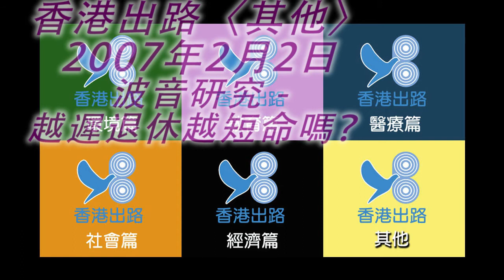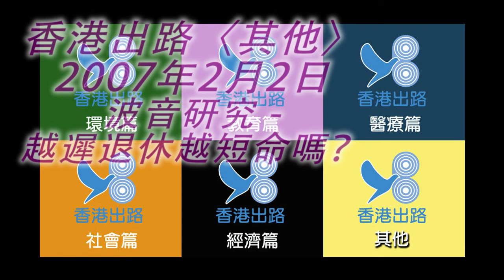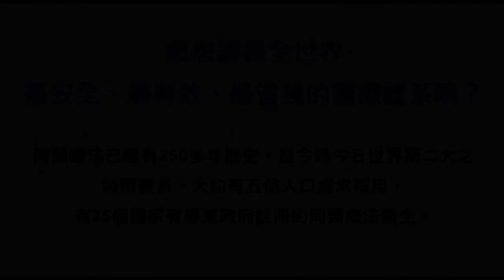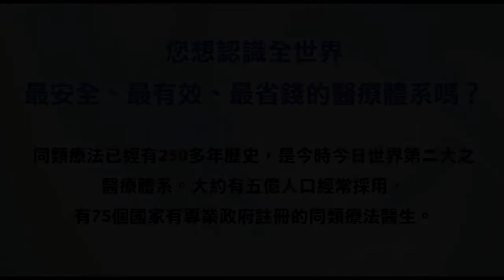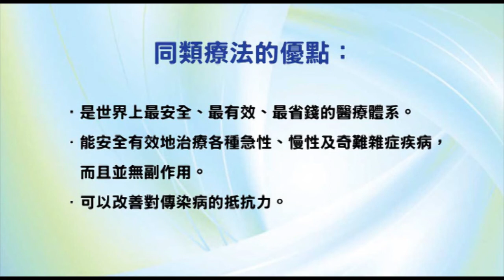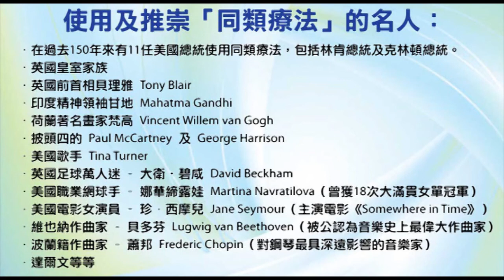香港出路〈其他〉- 波音研究 - 越遲退休越短命？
播出日期：2007年2月2日
主持：袁大明 自然療法醫生、甘永賢、何佐治醫生
嘉賓：馬國輝